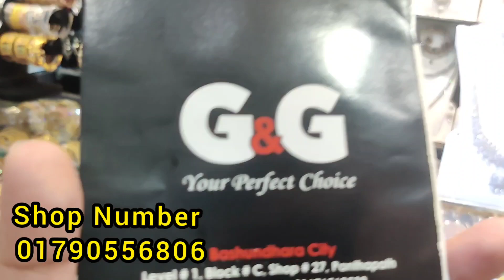পাইকারি দামে ডায়মন্ড কাট নেক্লেস কিনুন। wholesale price Diamond cut necklace jewellery